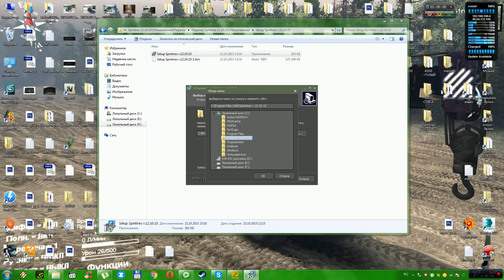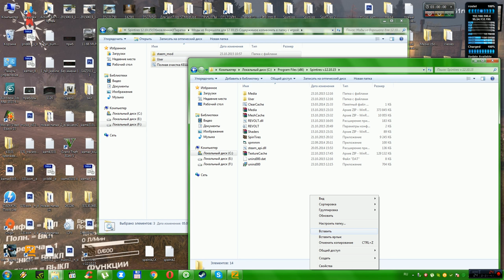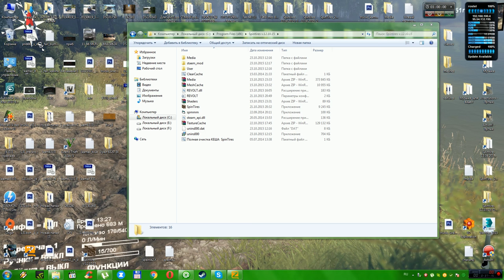SpinTires 12.10.2015 (Обновление 12.10.2015)